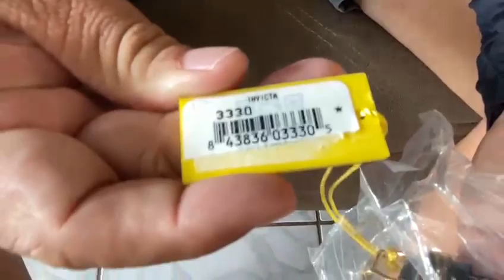Nossos clientes SATISFAÇÃO GARANTIDA Invicta 3330 cliente feliz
➡ ESTAMOS NO FACEBOOK:
⤵PAGE DO VICTOR⤵ :

00:00 Já deixou o like maroto? ( ͡° ͜ʖ ͡°)
00:57
06:20
09:00
10:47